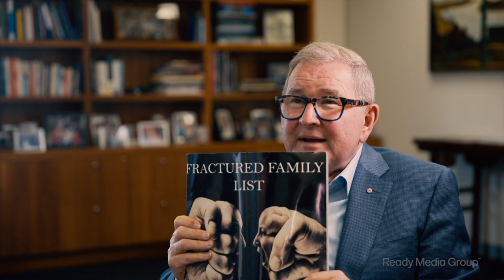The Interview - David Smorgon OAM, Pointmade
Our guest is David Smorgon OAM - member of one of Australia's most recognised business dynasty's and CEO of Pointmade, the Nation's pre-eminent family advisory firm.

For over 25 years David was a senior executive at Smorgon Consolidated Industries, one of Australia's largest private companies before being elected President of the Western Bulldogs Football Club, a role he held for some 15 years.

David was also Executive Chairman of family business advisory at PwC and is current Chairman of Generation Investments - his family investment company.

Proudly produced, licensed & distributed by Ready Media Group.